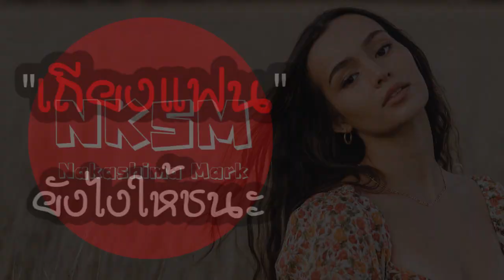เถียงแฟนยังไงให้ชนะ by NakashimaMark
เถียงแฟนยังไงให้ชนะ